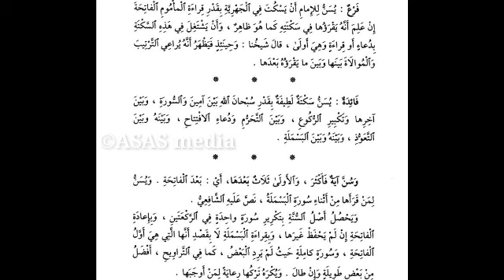ഫത്ഹുൽ മുഈൻ (87) | فتح المعين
ഫത്ഹുൽ മുഈൻ മുഴുവന്‍ ക്ലാസുകളും ASAS media എന്ന ഈ യൂട്യൂബ് ചാനലിൽ ലഭിക്കും